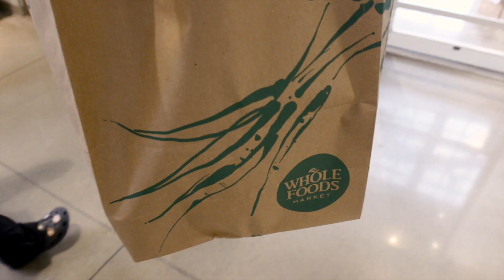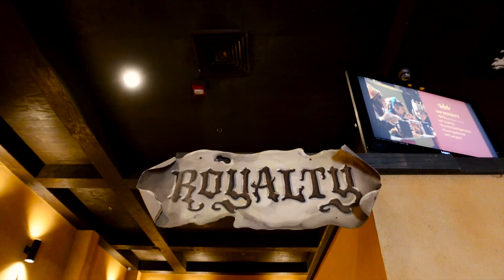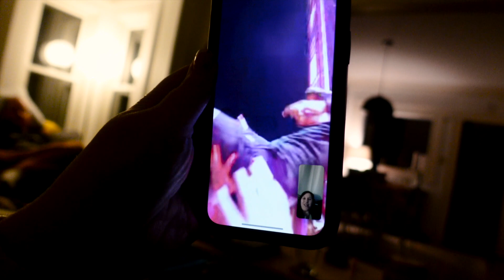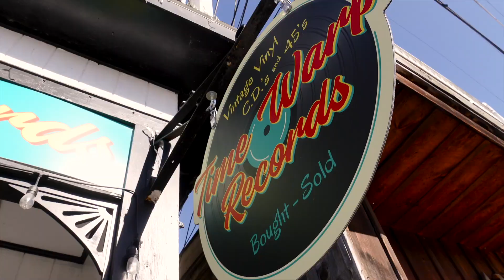Surprise NY Trip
A little trip with my BFF Alex to surprise our BFF Jess! We do a ton of nothing but also spent a few hours exploring Narrowsburg!

15:00 - Narrowsburg

Edited by Nick Court

EQUIPMENT:
• Sony ZV-1
• Sony A7iii
• 35mm 1.8 Lens
• 20mm 1.8 Lens
• 50mm 1.8 Lens
• Rode Microphone
• DJI Mavic Air S2
• 64GB Sandisk Memory Cards

EDITING SOFTWARE:
• Final Cut Pro X
• Canva

ABOUT US:
Hi! We're Merrisa and Nick and we've been traveling the globe part time since 2014. Our videos usually consist of travel, music festivals, and Disney! We'd really love to make this part of our lives a full time passion.